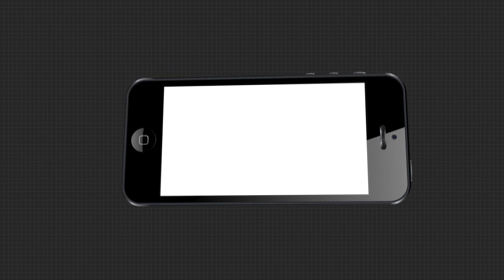ଲଦାଖ୍ ସୀମାରେ ଭାରତୀୟ ଆର୍ମି ପାଇଁ ସ୍ମାର୍ଟ କ୍ୟାମ୍ପ୍‌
ଲଦାଖ୍ ସୀମାରେ ଭାରତୀୟ ଆର୍ମି ପାଇଁ ତିଆରି ହେଲା ସ୍ମାର୍ଟ କ୍ୟାମ୍ପ୍ । ‌ମାଇନସ୍ ୪୦ ତାପମାତ୍ରାକୁ ସମ୍ଭାଳିବା ପାଇଁ ଆର୍ମି ତିଆରି କରିଛି ଅତ୍ୟାଧୁନିକ ଶିବିର । ସେଠାରେ ରହି ଚୀନ୍ ସେନାକୁ ସାମ୍ନା କରିବେ ଭାରତୀୟ ଯବାନ...